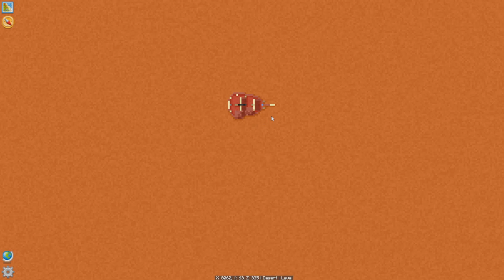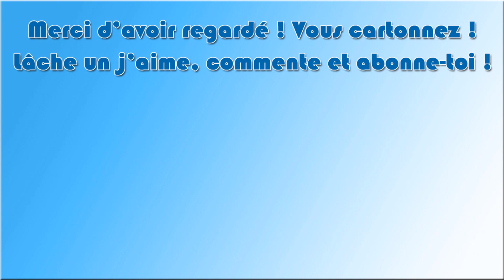All The Mods Volcano Block - Ep 13 : Quoi ??!!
Bonjour à toutes et à tous !! Bienvenue sur All The Mods Volcano Block !!